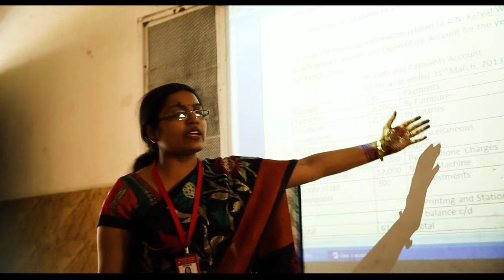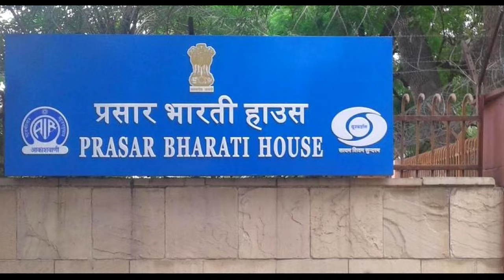Asansol City | The City Of Brotherhood | West Bengal | आसनसोल जिला 🌿🇮🇳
About Asansol city, West bengal

Asansol is the second biggest city in West Bengal, after Kolkata. It is also one of the busiest commercial centres of India and the most populated city in West Bengal. It is located approximately 200 km from Kolkata, West Bengal’s capital. The city’s economy is primarily dependant on its coal and steel industries and railways.

  Top 10 Best Places To Visit In Asansol

(1) Asansol city tour

(2) Asansol railway station

(3) Asansol Market

(4) Asansol tourist place

(5) Ghagar Buri Chandi Mata Temple

(6) Asansol-Kalipahari More

(7) Galaxy mall, Asansol

(8) Sentrum Mall Asansol

(9) Nehru Park, Burnpur, Asansol

(10) BLUE FACTORY MINES

Music name : Kuba te shade like